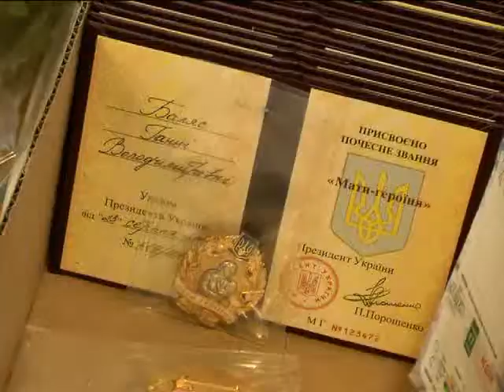ХОДТРК "Поділля-центр" Звання "Мати Героїні"